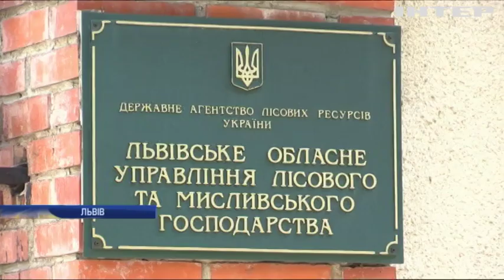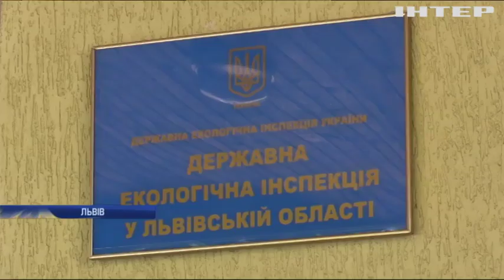Чому у Львові масово вирубують ліс?